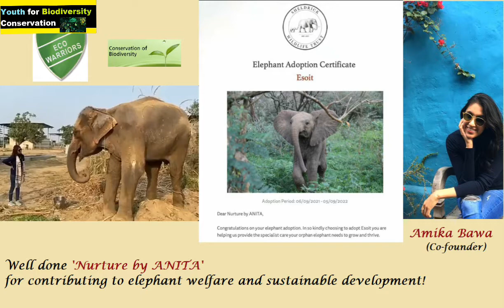World Biodiversity Day Celebration | Youth for Biodiversity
Third edition of World Biodiversity Day celebration by 'Youth for Biodiversity' team. International Day for Biodiversity is observed on 22 May every year to focus on the critical global biodiversity issues. The theme for this year is "Building a shared future for all life”.

Youth for biodiversity conservation is an attempt by young bright minds of North India to sensitize people about importance of biological diversity conservation.

Green warriors from YouthForBiodiversity team in given video link: Navjot Kaur Sandhu, Amika Bawa (Nurture by Anita founder), Gurwinder Kaur, Drishti Kharbanda (Sarvani founder), Dr.Avneet Bani Lamba, Megha Singh, Chetna Thakur, Manisha Chaudhary, Barkha Khurana, Rakshita Narula, Aditi Mahajan, Rashmi, Gurjeet Kaur, Vivek Atray, Dr.Vivek Rana etc